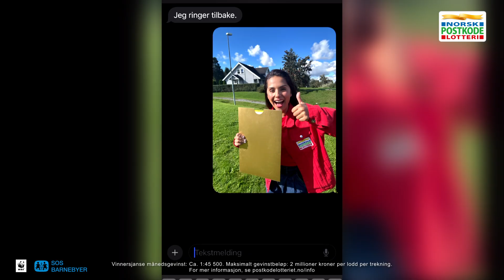To heldige naboer i Porsgrunn får telefon fra Jorun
Tre naboer i postkode 3949 FN i Porsgrunn deler postkodegevinsten på 250 000 kroner søndag 29. september 2024. Jorun fikk tak i to av vinnerne på telefon, og det ble det god stemning av!